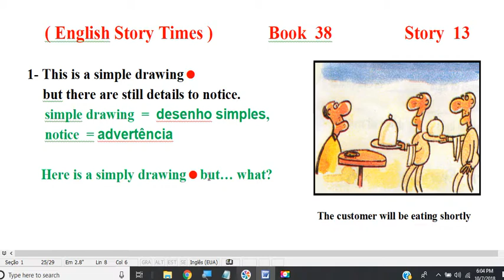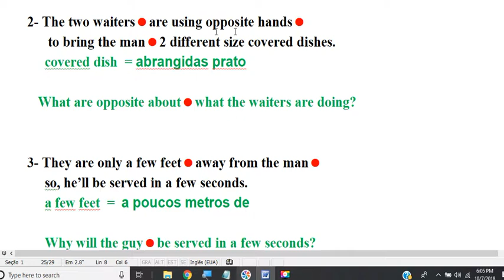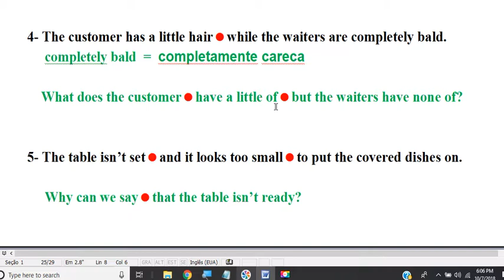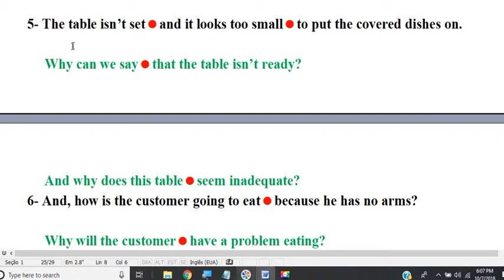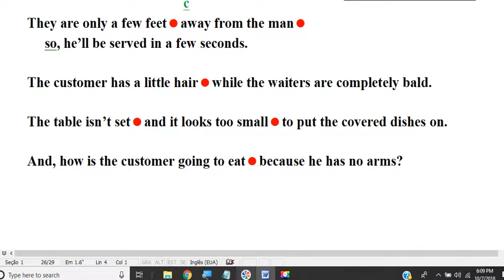book 38 story 13